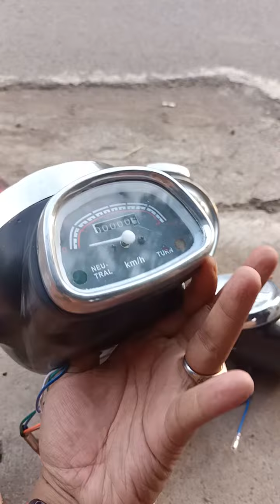batok Van van set spido CD +batok Yamaha yl 1 pnp cb#cbindonesia